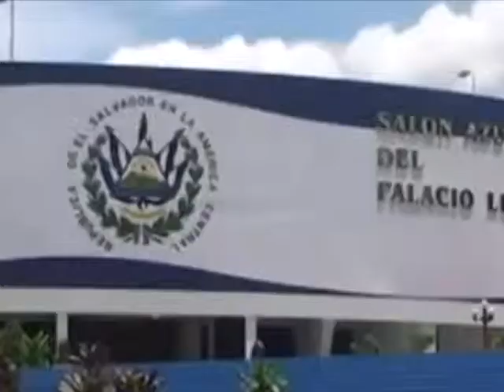CORTE SUPREMA DE JUSTICIA DECLARA INCONSTITUCIONAL TRANSFUGAS DE DIPUTADOS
La medida de la Corte suprema de justicia sido objeto de reacciones como Sigfrido Reyes presidente de la Asamblea Legislativa sostiene que la sala de los constitucional obedece motivaciones politicas